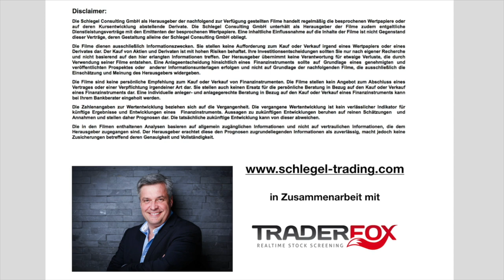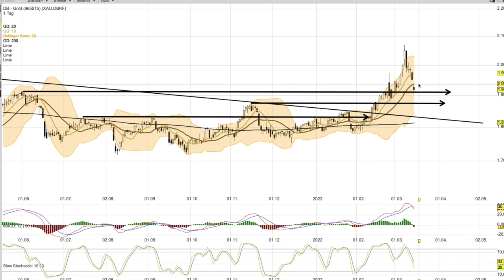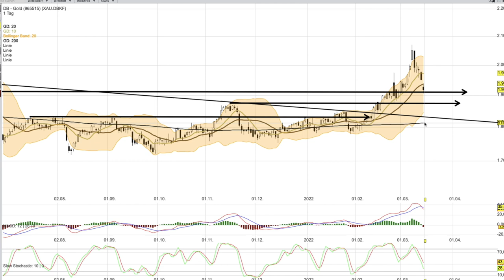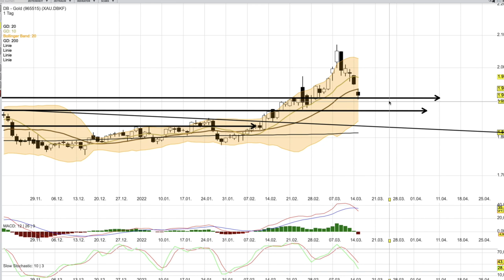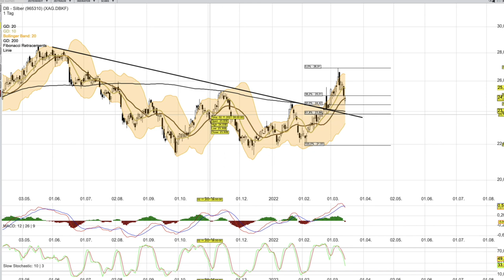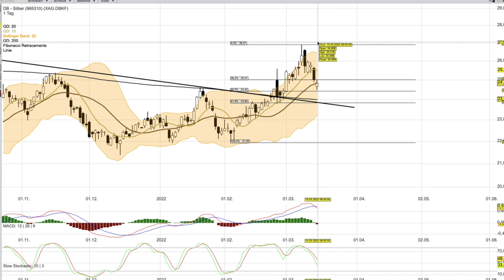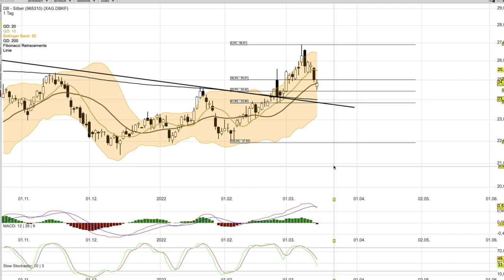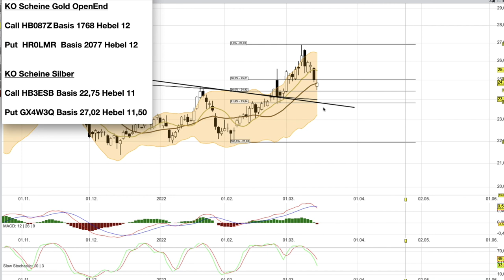Gold Silber Analyse ab dem 16 März